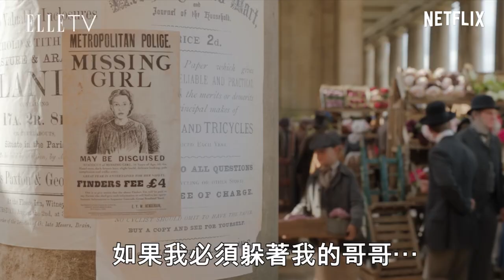【獨家】最性感福爾摩斯？亨利卡維爾：我選班乃迪克康柏拜區｜ELLE Taiwan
亨利卡維爾真的是最性感的福爾摩斯無誤啊！